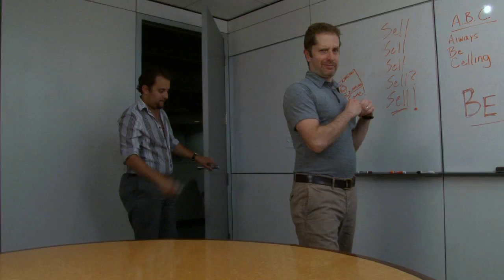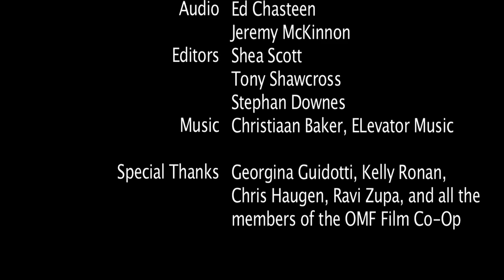Sales Force (short film)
Steve has a new sales job and is excited for his first day on the job.